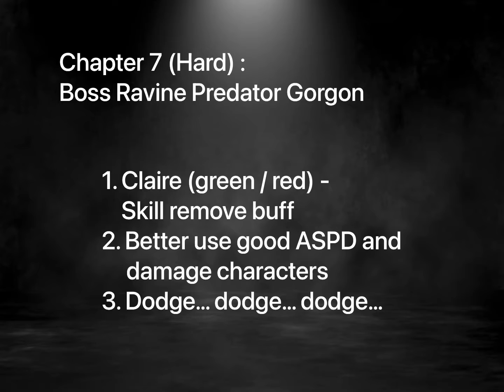SEVEN KNIGHTS 2 | Level Hard - Chapter 7 | Main Quest Bosses | Mobile Game Walkthrough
Timestamps :
0:00
3:14 - RavinePredatorGorgon /

The official sequel to Seven Knights, a game enjoyed by 60 million players globally
The last of the Seven Knights, Rudy's story continues here!

Seller
Netmarble Corporation

Age Rating
12+
Frequent/Intense Cartoon or Fantasy Violence
Infrequent/Mild Sexual Content and Nudity